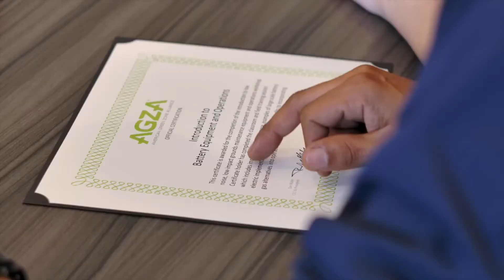Sustainable Land Care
Master the transition to electric zero emission lawn care with Sustainable Land Care by AGZA.

Become a Certified Sustainable Electric Lawn Care Professional and
capitalize on business opportunities. Gain competitive advantage by going electric.

NOW IS THE TIME TO SWITCH!